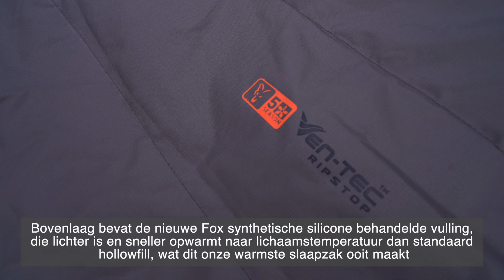*** Fox Karpervissen TV *** Ven-tec Ripstop 5 Season Bags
De Ven-tec Ripstop 5 Season slaapzakken zijn de ultieme slaapzakken in koude omstandigheden. Gemaakt van de beste materialen die we konden vinden. Deze slaapzakken houden jou in de winter aangenaam warm.

Fox Fishing TV is de plaats waar je een enorme verzameling filmpjes vindt over het karpervissen. Met tal van clips en films variërend van The Challenge met Mark Pitchers en Chilly’s Vlog, tot de allerlaatste product video’s en gratis Carp Fishing DVD’s, hebben we zeer veel karper gerelateerde content te bieden. Fox International is een van ‘s werelds grootste fabrikanten van karpermaterialen, we leveren meer dan 3000 kwaliteitsproducten aan karpervissers die aan onze extreem hoge standaarden moeten voldoen. Items zoals bivvies, bedchairs, hengels, molens, luggage tot en met end tackle zoals haken, onderlijnen en wartels. We hopen dat je van onze filmpjes geniet en als dat het geval is like, deel en reageer dan a.u.b.